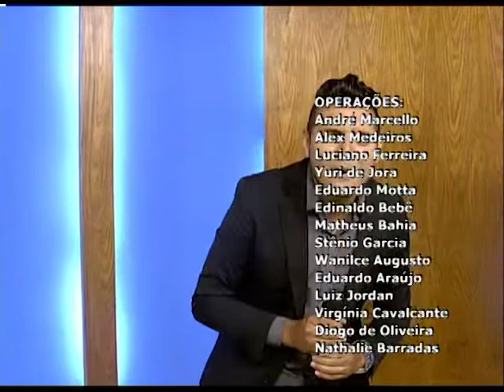Cabeça pra Cima - Abrigo - 01/03/2017